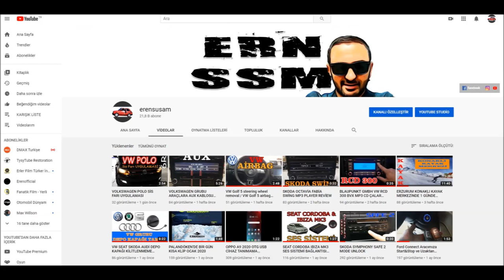RETAY G 17 KURU SIKI TABANCA TANITIMI GERÇEK GLOCK BUNU GÖRMELİ!!